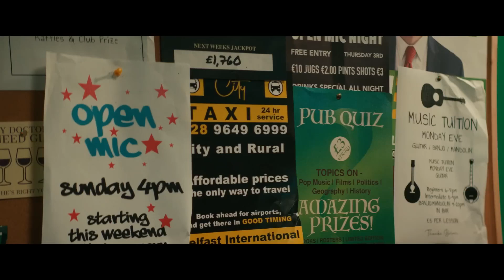Kneecap - trailer - StanleyS TrailerS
Rok 2024 se do novodobé historie filmu zapíše jako ten, kdy se divákům poprvé představila drzá komedie Kneecap. Pravdivý příběh vzniku stejnojmenné severoirské hiphopové formace, hrdě propagující irštinu, jemuž je předpovídán podobně kultovní status jako předchůdcům Hraje skupina Spinal Tap nebo Trainspotting, vzal útokem festival Sundance, kde získal Cenu diváků. „Kdykoli zazní slovo v irštině, je to, jako když vystřelíš kulku za irskou svobodu,“ je slogan, kterého se odhodlaně drží sympaticky neurvalé trio s velmi jasnými politickými názory. Strhující jízda s velkorysým prostorem pro neřesti všeho druhu potěší mimo jiné i hereckou účastí Michaela Fassbendera.